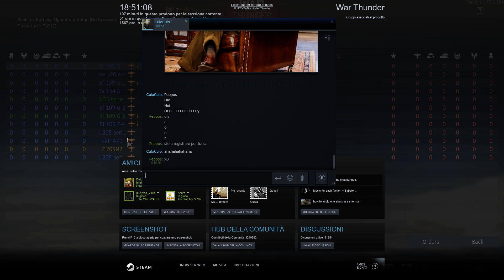a fucking match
logorròico agg. e s. m. (f. -a) [der. di logorrea, sul modello di diarrea - diarroico] (pl. m. -ci). – Caratterizzato da logorrea: eccitamento l.; più spesso, riferito (soprattutto come sost.) al malato che sia in preda all’eccitamento a parlare, o detto, scherz., di persona eccessivamente loquace, verbosa.